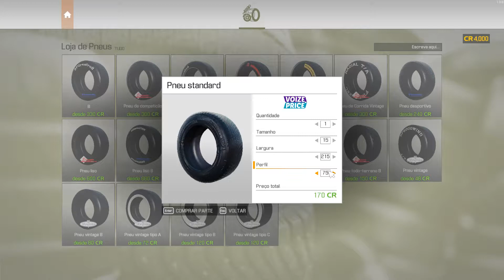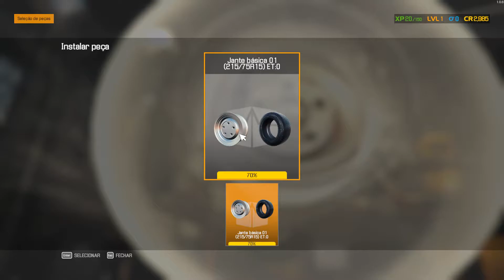COMPREI uma OFICINA na ROTA 66!! (Car Mechanic Simulator2021) #1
E ai pessoal beleza? Hoje o vídeo é de Car mechanic Simulator 2021 estava muito ansioso para poder trazer essa série pra vocês!!  tomara que minha oficina nova faça  secesso kkkkkk Espero que gostem do vídeo!

💻💻💻💻PC
Processador: AMD Ryzen 3 2200g
Placa mãe: Placa Mae Biostar A320mh Am4
Memória RAM: 16,00GB Dual-Channel DDR4 2400Mhz Crucial.
Placa de vídeo:  NVIDIA GeForce GTX 1060 3GB (Gigabyte)